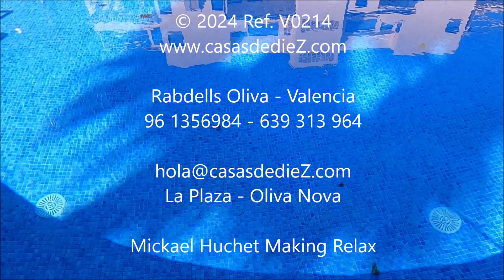Apartamento junto a la playa - VENTA - Oliva - Costa Blanca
ALQUILER & VENTA DE INMUEBLES. Llevamos más de 30 años creando experiencias únicas.

¡Tu hogar junto al mar te espera en Oliva Nova!
Descubre la combinación perfecta entre comodidad, ubicación privilegiada y estilo de vida costero en este encantador apartamento ubicado a solo 400 metros de la playa, en la calle Benifla (playa de Rabdells)  junto a Oliva Nova.

Construido en el año 2007 y completamente reformado, este apartamento de 50 m2 en excelente estado ofrece una oportunidad única para disfrutar de la vida junto al mar. Situado en la primera planta de un edificio con ascensor, garantiza tanto accesibilidad como vistas impresionantes.
Características destacadas:

Distribución funcional: Al entrar, te recibirá un amplio salón con zona de comedor, perfecto para relajarse y disfrutar de las comidas en compañía.

La cocina equipada con todos los electrodomésticos necesarios, desde frigorífico hasta lavavajillas, ofrece un espacio funcional y moderno para tus creaciones culinarias.

Descanso y relajación: El apartamento cuenta con un dormitorio principal acogedor y luminoso, así como un segundo dormitorio que puede adaptarse según tus necesidades, ya sea como espacio para invitados o como área de trabajo. El baño completo, que incluye lavadora y secadora, añade comodidad a tu día a día.

Terraza con encanto: Disfruta del aire fresco y las vistas panorámicas desde la terraza privada totalmente amueblada, donde podrás contemplar tanto la piscina de la urbanización como las majestuosas montañas que rodean la zona. Un toldo ofrece sombra cuando lo necesitas, creando el ambiente perfecto para tus momentos de relax al aire libre.

Comodidades modernas: Equipado con suelos de gres, carpintería exterior de aluminio y cristales climalit, este apartamento también ofrece aire acondicionado frío/calor para tu confort en cualquier época del año. Armarios en los dormitorios añaden practicidad y espacio de almacenamiento adicional.

Incluye aparcamiento cubierto: No te preocupes por el estacionamiento, ya que este apartamento incluye una plaza de aparcamiento cubierto en el precio.

Urbanización con encanto: La urbanización vallada en todo su perímetro, así como una piscina y jardines cuidados que complementan el estilo de vida relajado junto al mar.

Precio y disponibilidad:
Este magnífico apartamento se vende completamente amueblado, excluyendo únicamente los objetos personales, ofreciéndote la oportunidad de mudarte sin preocupaciones y empezar a disfrutar desde el primer día.

Avda. Picasso, 1 Centro Comercial Oliva Nova local 16
Oliva Nova – Costa Blanca - Valencia - España